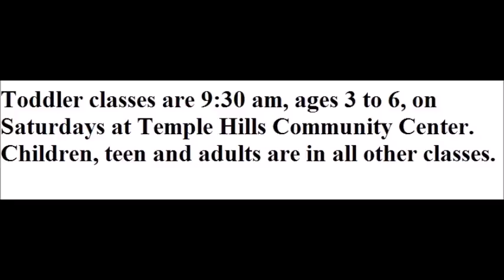A Real Teacher Would Never Quit?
Good teachers don't quit. . Really?